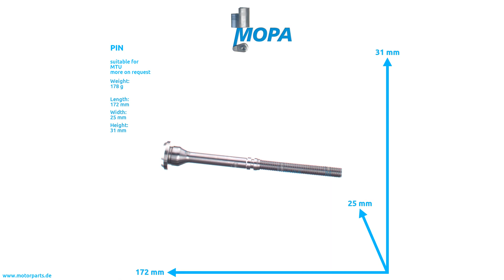5842030562 - MOPA PIN suitable for MTU engines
Like here PIN with the comparison number 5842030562 suitable for MTU engines.

0:00 Intro
0:08 360 View
0:28 Suitable engines, detail and dimensions
0:38 Outro
0:45 Contact us!